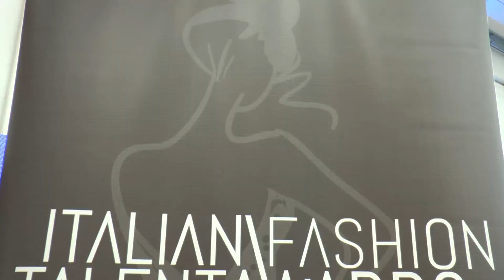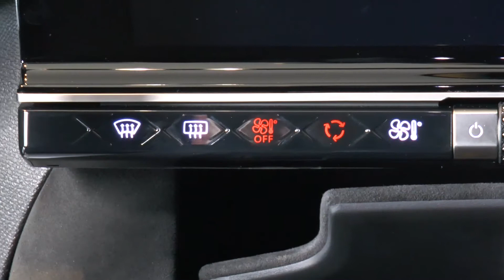Salerno Capitale della Moda Emergente 2018